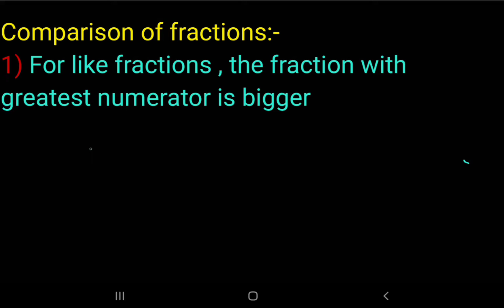comparison of 3 different types of fractions#CBSE math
maths Video based on CBSE